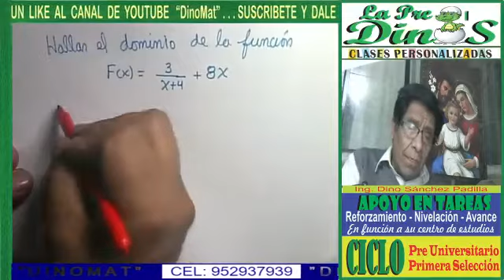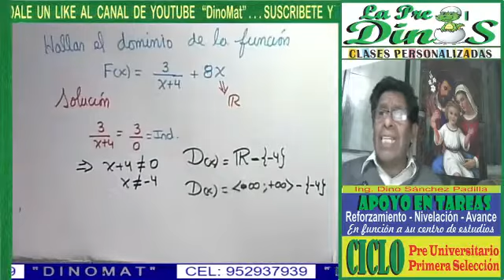DOMINIO Y RANGO 9